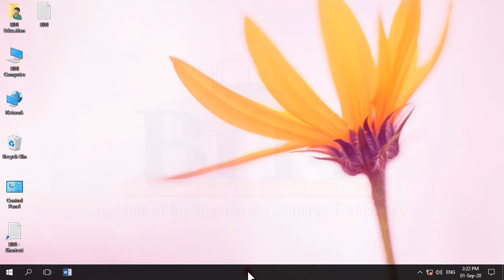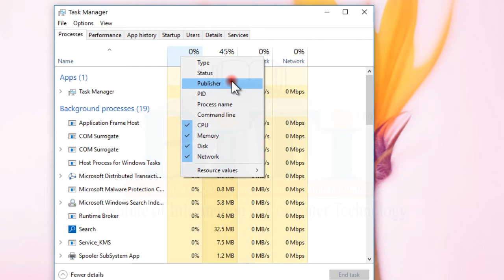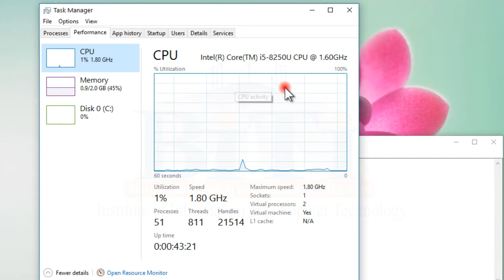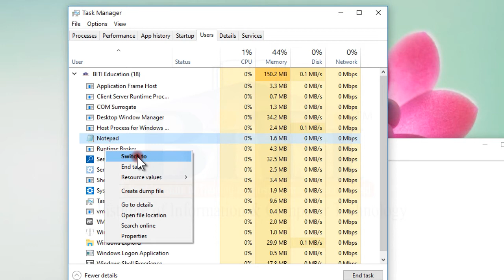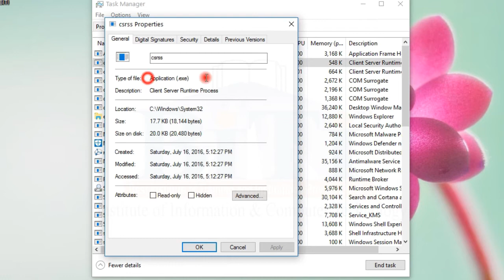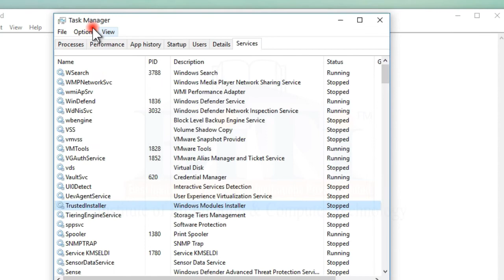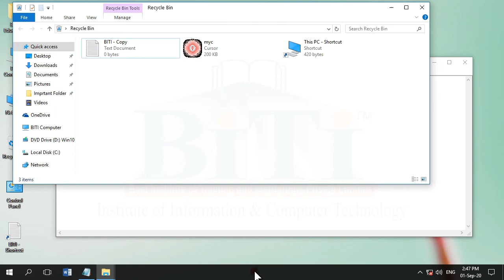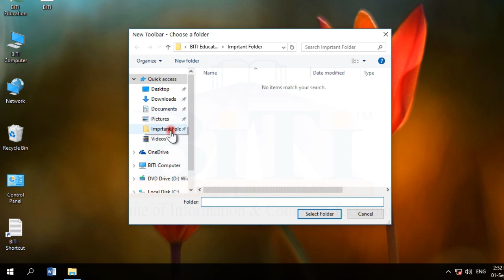Process Management in Windows 10 (S06002008)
Hello Friends,

In this video you will learn about basic of operating system, basic computer, task manager, work of task manager, process management, basic view of task manager, advance view of task manager, process tab in task manager, three types of process, process id of a process, background process, add or remove details, how to show process file name and location, performance tab in task manager, get details about processor and ram and hard disk in task manager, what is thread and handle, how to check uptime of a computer, app history in task manager, how to enable and disable startup programs in windows 10, how to check all login users, details tab in task manager, how to change priority of a process for best performance, how to create dump file of a process and how to check properties of a process, services tab in task manager, how to end a task with close button by task manager, always on top option, hide and minimized option in task manager, use of show the desktop option, use of show opened windows option and how to arrange them on screen, how to get on screen keyboard and what is use of it, use of search option in taskbar option menu, use of address bar, how to pin desktop in taskbar, how to pin our important folder on taskbar.

If You Are Running A Computer Education Center and Wants To Take Franchisee Almost Free, Click Below Link And Fill Our Franchisee Form.

If You Are A Student And Doing Online Learning And You Have Good Knowledge About This Subject And Course Then Go to Our Website To Get A Valid Certificate For Your Knowledge.